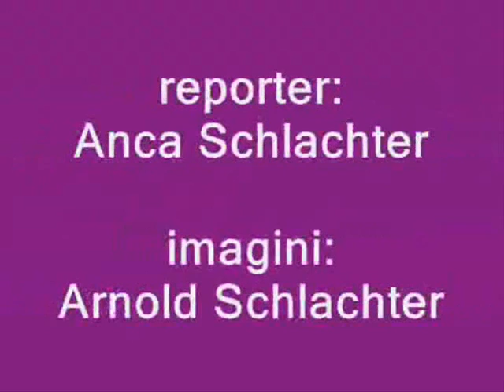Lucian Bode: -Nu am inventat noi roata